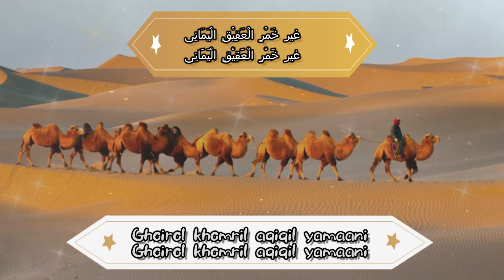Gambus - Farrijil Ham (Dengan Lirik Arab dan Latin)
Foto/Gambar dalam video ini diambil dari berbagai sumber.
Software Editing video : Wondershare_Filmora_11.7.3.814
Software Desain  : Wondershare_Filmora_9.x_Effect_Packs
Thumbnail Design : Wondershare_Filmora
Hardware : Pc AMD Ryzen 7 3700X

- Jika ada kesalahan maupun kekurangan kami sebagai admin Mohon Maaf yang sebesar-besarnya.
Minta Halal Minta ridho Sebarataan untuk video yg Admin Upload...

Mohon maaf bila ada kekurangan semata mata berasal dari admin dengan segala keterbatasan